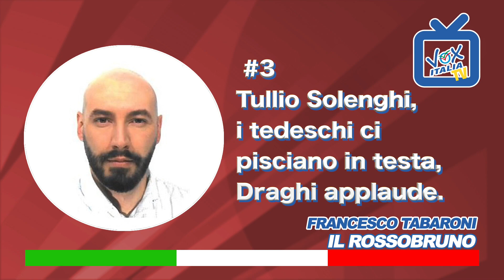IL ROSSOBRUNO #3 Tullio Solenghi, i tedeschi ci pisciano in testa, Draghi applaude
Chi è davvero Mario Draghi? Partendo dal video virale di Tullio Solenghi, Francesco Tabaroni spiega come Draghi nei suoi anni da presidente della Bce abbia svenduto l'Italia e la sua sanità